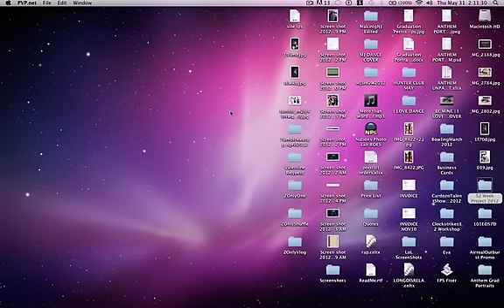iLoL Darius Gameplay | BOTS {DEFEAT} 8-7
first video, testing it out. might be hard to record while playing an actual game because of frame drops :/